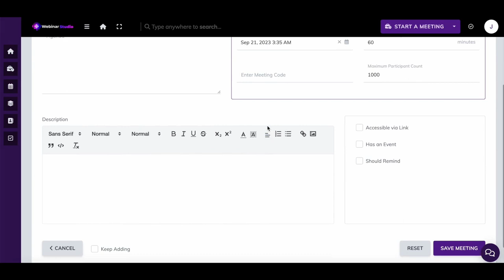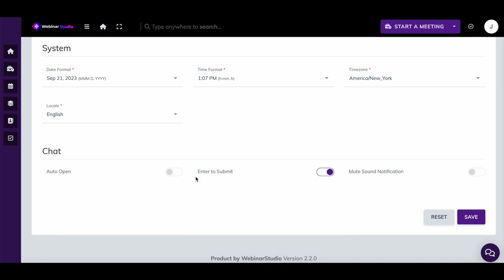WebinarStudio Review with Must Needed Bonus (WebinarStudio App by Ganesh Saha)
WebinarStudio Review with Must Needed Bonus

WebinarStudio is an all-in-one platform that allows users to HOST UNLIMITED Webinars, Meetings, LIVE Chats & Training Sessions/Classes On Ultra-Fast Servers For LIFE – at an UNBEATABLE ONE-TIME price.

The actual number of daily Zoom users increased from 10 million to 300 million in just two years. What's more shocking, though? Live webinars and videos are still not being used by even a small percentage of enterprises.Meetings, webinars, and video conferences aren't simply for bringing people together. They are crucial sales resources for companies and marketers. When used properly, they can act as traffic generators, bringing you closer to your target audience. You might perhaps start seeing commissions of up to $1,000 right away. But what is holding us back? There is just no way you're going to make any money, regardless of how much you may have saved up, if you have to pay an outrageous cost to a platform like Zoom to host meetings.

The phenomenon of virtual stage fright is also extremely real. Not everyone has the ability to talk to thousands of viewers live during a webinar. The fear of making a mistake never goes away. The risk of setting up a webinar and putting a lot of effort into the content is then present, only to find that no one is actually tuning in. Simply put, there is too much at stake, which is perhaps why the majority of us are still reluctant to make the leap of faith. When an iron is hot, strike it. It's time to take advantage of video conferencing. But if we have to keep overpaying platforms, it is simply not feasible. Additionally impossible if there is constant pressure to go live. And if there's a chance of missing the intended audience, it's impossible...We both think that the idea and technology are incredible. However, UNTIL NOW, the platforms are just not. Just Do It!